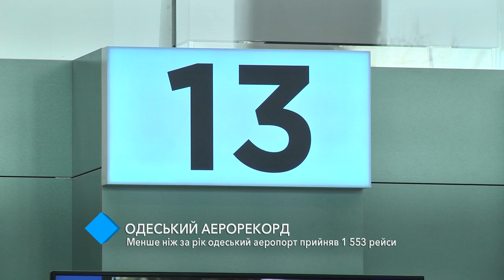Аэрорекорд: меньше чем за год одесский аэропорт принял 1 553 рейса